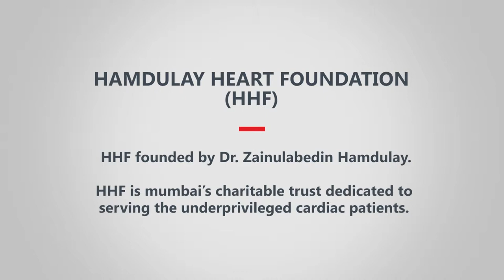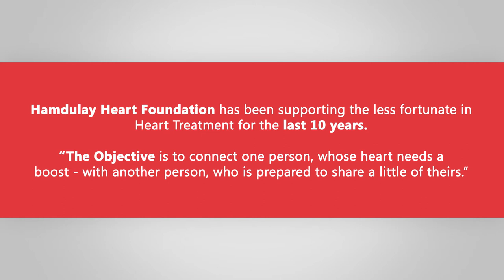Free Angiography Camp - Hamdulay Heart Foundation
Hamdulay Heart Foundation is a registered professional, non-profit organization; under public trust Act 1950 with Reg. No. E-27471 based in Mumbai. HHF have been helping poor in Heart Treatment for the last 10 years.
Hamdulay Heart Foundation is running free angiography camp, where 120 angiography will be done Free of cost for the needy who cannot afford this test.
Angiography is a test which is recommended by doctors after doing all the preliminary tests to check the blockages in the coronary arteries of the heart.
Till date we did around 97 angiographies and out of which 81 people requires further treatment i.e. Angioplasty or Bypass Surgery.
To support these patients and to provide further treatment we require funds.
We do hope that you will respond positively to our request. Remember that your gift is tax-deductible under section 80G.
Feel free to give us a call at 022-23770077 between 10 a.m. to 6 p.m. with any questions or concerns.